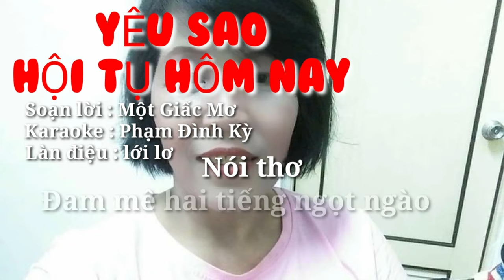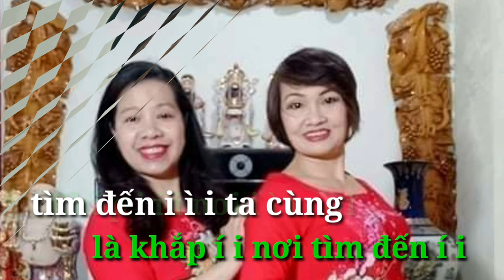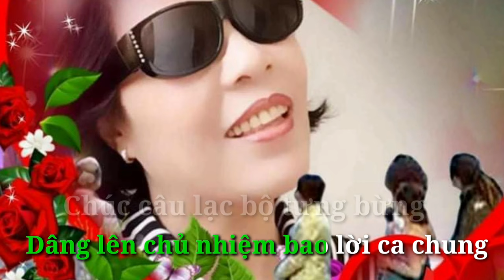Karaoke YÊU SAO HỘI TỤ HÔM NAY, Hát chèo lới lơ